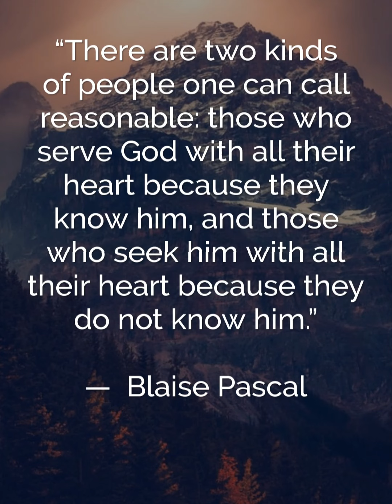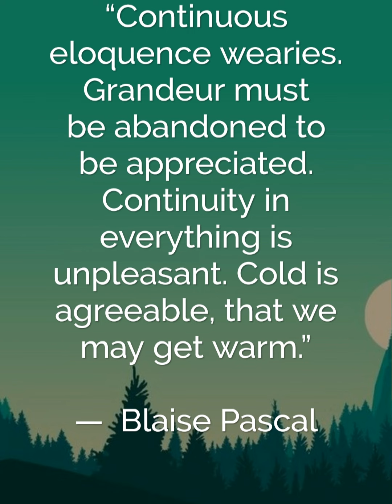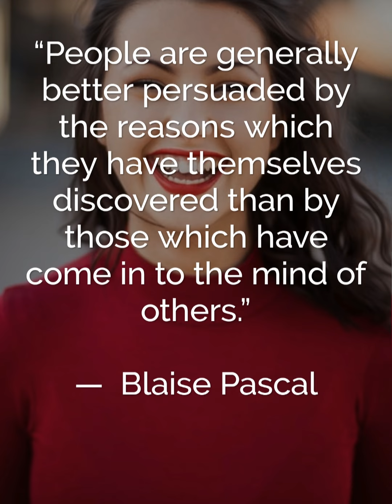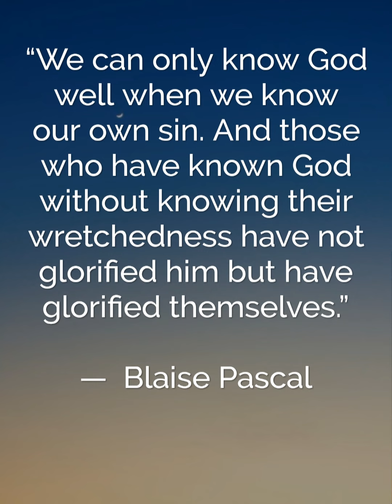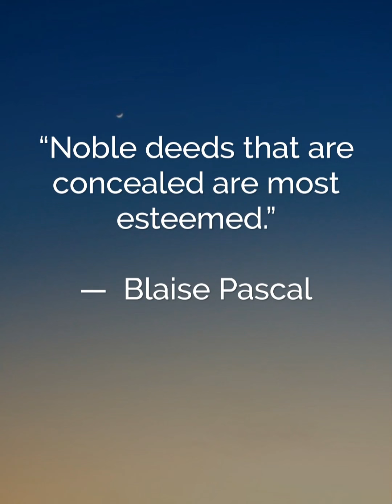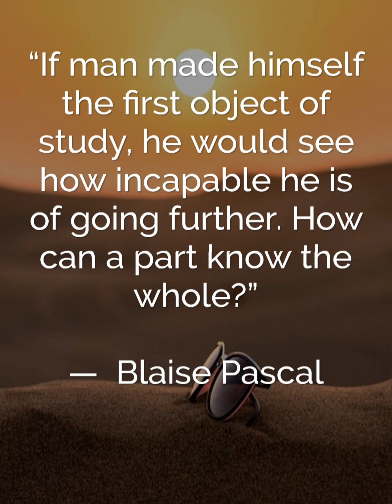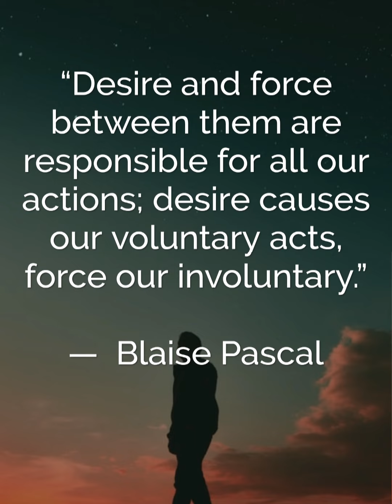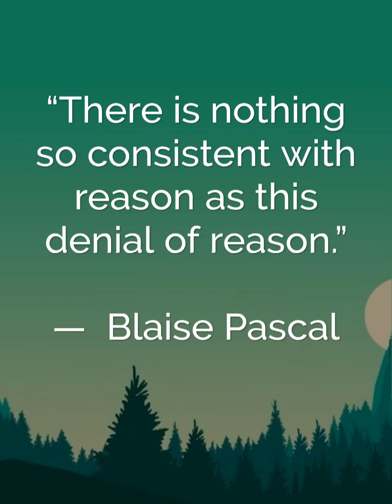“Man's greatness lies in his power of thought.”— Blaise Pascal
l“Man's greatness lies in his power of thought.”

— Blaise Pascal